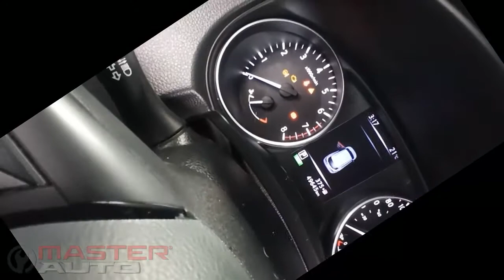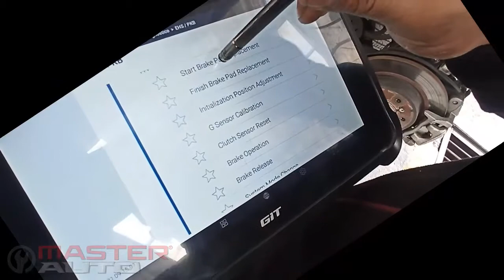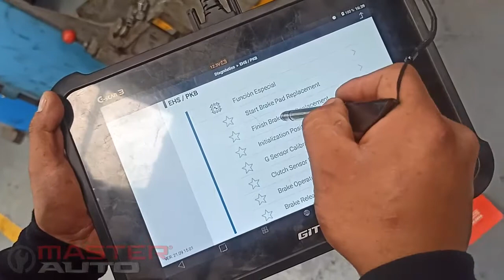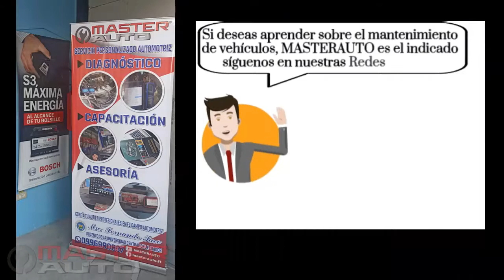cambio de pastillas de frenos y rectificada de discos NISSAN QASHQAI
Te has preguntado cómo realizan el cambio de pastillas en el nissan Qashqai, éste  vehículo tiene el sistema de frenos de estacionamiento eléctrico y hay que saberlo realizar, en el presente vídeo te lo enseñamos